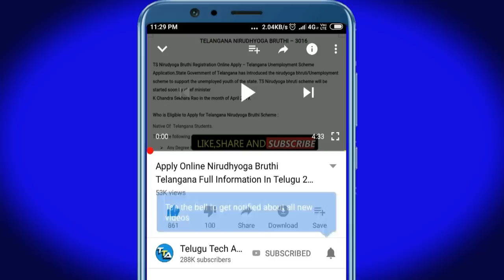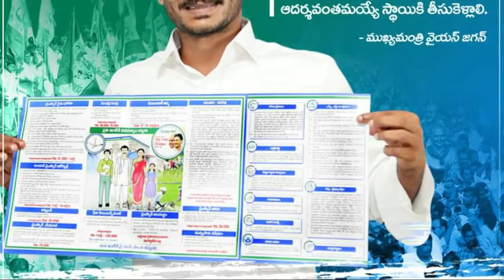మరో నూతన పథకం 30,000 సంవత్సరానికి ఎలా అప్లై చేయాలి షాక్ లో ప్రజలు JaganNewsToday 2020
::::::::::::::CHECK OFFERS NOW :::::::::::
Offers on Flipkart :